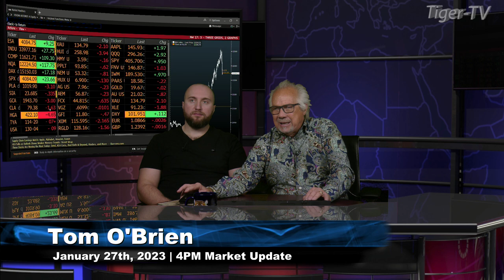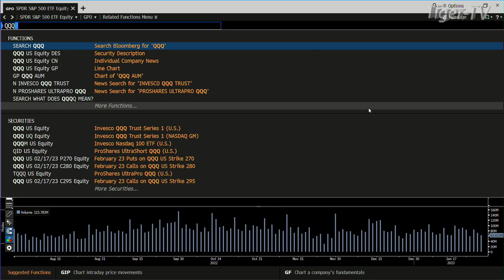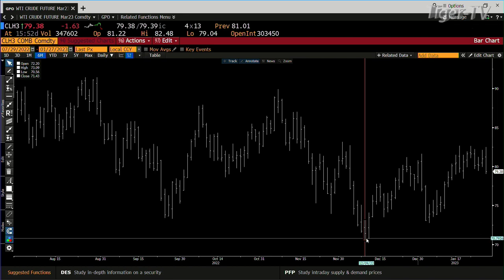January 27th, 4PM ET Market Update on TFNN - 2023